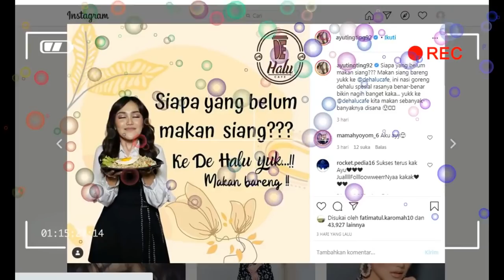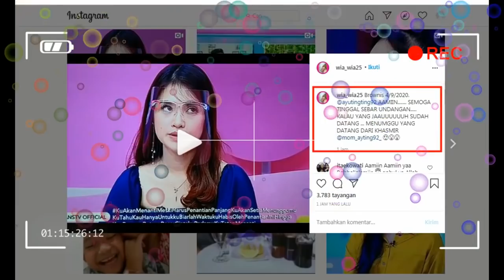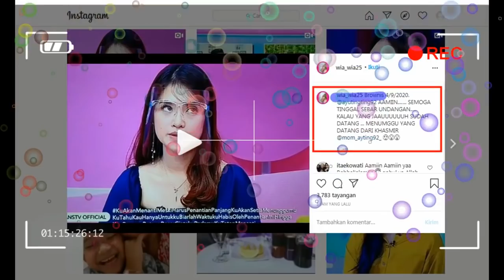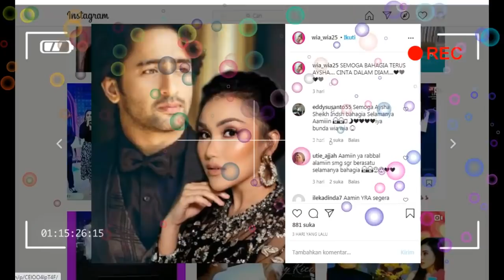TERUNGKAP DI BROWNISS,,,,AYU TINGTING SEGERA SEABAR UNDANGAN